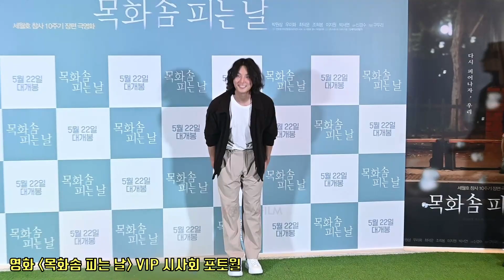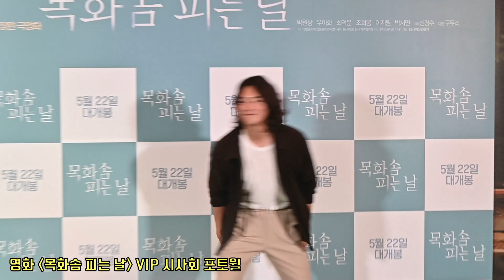윤시윤(Yoon Si Yoon)의 확 달라진 머리 스타일에 모두가 놀라! ㅋㅋ 😅😅 | 영화 [목화솜 피는 날] VIP시사회 포토월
배우 윤시윤이 5월 13일(월) 오후 6시 20분 CGV 용산아이파크몰에서 열린 영화 [목화솜 피는 날]  VIP 시사회에 참석해 포토월 행사를 가졌다.

* 사진 제공 : ㈜날개엔터테인먼트